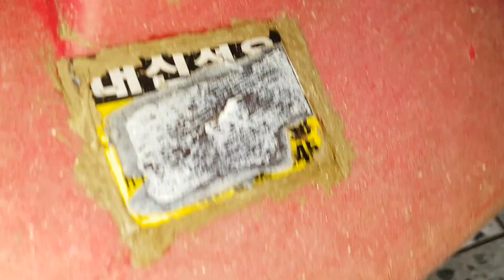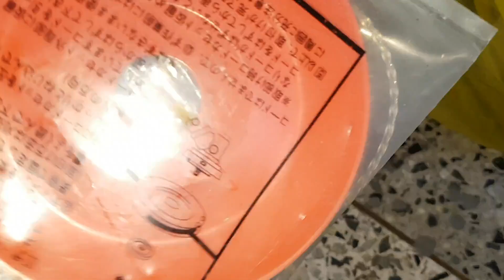벌초 후 가스 예초기와 작업 도구 세척 및 정비 (9월 24일)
(9월 24일) 9월 16일에 벌초를 다녀온 후 벌써 일주일이 지났네요.
추석 연휴에는 벌초 때문에 몸이 뻐근하고 피곤하고, 그 이후에 비가 오고, 갑자기 오른쪽 발목이 심한 통증이 있어서 예초기 청소를 못했어요.
삽과 곡괭이에 묻은 흙을 깨끗하게 제거합니다.
삽이나 곡괭이는 흙을 제거하지 않고 보관하시는 경우가 많은데, 흙이 묻어 있으니까 그 부위에 녹이 잘 슬더군요.
곡괭이는 쇠가 두꺼워서 상관이 없는데(?), 삽은 철판이 얇아서 정비를 잘 해두지 않으면 나중에 녹이 많이 슬고 쇠가 얇아져서 못 쓰게 됩니다.
삽은 페인트칠이 되어 있는 상태로 판매가 되는데, 몇 번 사용하면 칠이 벗겨져요.
칠이 벗겨진 삽을 물로 씻고 그대로 보관하면 또 녹이 잘 슬어요.
옛날 방식으로는 보통 기름칠을 해서 보관하겠지만, 좀 쉽게 하는 방법은 물기를 완전히 닦아서 녹이 없는 상태로 말린 후 락카 스프레이를 칠해서 보관하면 간편하겠습니다.
물론, 저는 귀찮아서 아무것도 안 해요.
물에 씻은 후 바로 창고에 넣어 버립니다.
귀찮아요.
예초기는 날이 철판이고 봉은 알루미늄이라서, 보통 날만 씻고 보관하시는 분들이 있는 것 같은데.
봉과 헤드, 돌 튕김 방지 판에 흙이 엄청 찌들어 붙어 있어서 청소를 안 하면 실내에 보관하기가 애매해요.
시골에서 창고에 보관하시는 분들은 날만 청소하고 그냥 보관하셔도 될 것 같지만(?), 일반 가정에서 실내 창고에 보관하시려면 청결을 위해서(흙에 있는 세균 오염도 막아야 하고) 꼭 세척을 해서 보관해야 합니다.
헤드 부품에 잔풀이 뒤엉켜 붙어 있어요.
이번에 예초기 2도 날 중에, 한 번도 사용하지 않았던 방향으로 끼워서 사용을 했는데,
한 번 사용에 이렇게 많이 닳았네요.
잔디나 풀만 베면 이렇게 닳을 이유가 없는데, 굵은 나무도 자르고, 돌에 튕기기도 하고, 흙을 파내기도 하고 하니 이렇게 금방 닳아 버리네요.
헤드 부품과 결합하는 부위에 흙과 풀의 진액이 합쳐 찌들어 붙기 때문에, 수세미로 문질러서 깨끗하게 닦아줍니다.
풀 감김(엉김) 방지 날은 한 번 사용에 칠이 거의 다 벗겨졌네요.
나머지 부품들도 깨끗하게 세척을 해줍니다.
예초기 헤드에 흙이 많이 찌들어 붙어 있는데, 솔을 이용해 구석구석 세척을 해줍니다.
이렇게 굴곡이 많은 기계 부품은 분해를 해서 세척을 해야 깨끗하게 청소가 되는데, 귀찮아서 그냥 청소해요.
돌이 튕기는 것을 막아주는 플라스틱 판이 가장 심하게 오염이 됩니다.
흙을 그대로 두면, 세균이나 곰팡이, 벌레가 서식을 할 수 있기 때문에, 깨끗하게 세척을 해서 보관을 하는 것이 좋겠죠.
이번에 예초기를 사용하는데, 이상하게 자꾸 엔진 몸통이 돌아가더군요.
엔진 몸통과 결합된 봉에 고무 패킹이 있는데, 그게 제대로 고정이 안 된 것 같아서, 나사(볼트)를 풀어서 그 부분을 정비해 보기로 했어요.
일반 볼트 모양이 아니라 별도의 규격이 있는데, 다행히 집에 있는 볼트 꾸러미에 맞는 사이즈가 있어서 풀어 봅니다.
내부 구조가 어떻게 되어 있는지 모르니, 어떻게 해야할지 난감하네요.
처음에는 고무 패킹이 하는 역할이 봉을 고정하는 거라고 생각했어요.
고무 패킹 특정 부위에 튀어나와 있는 부분이 있고, 엔진 몸통 쪽에 움푹 들어간 부분이 있는데, 고무 패킹을 거기에 맞춰 끼우는 것 같아요.
이걸 맞춰 끼워 놓으면, 고무 패킹이 돌아가지 않고, 그러면 봉이 회전을 하지 않을 거라고 생각을 했는데...
영상을 찍을 당시에는 그렇게 생각을 해서, 고무 패킹을 그 구멍에 맞춰 끼워 넣고 몸통 쪽에 있는 나사를 꽉 죄면 되겠구나 생각을 했어요.
어찌어찌 돌리고 돌려서 움푹 들어간 홈에 고무 패킹의 튀어 나온 부분을 끼워 넣었는데,
고무 패킹이 깔끔하게 딱 들어가지 않아요.
손가락으로 아무리 눌러도 완전히 들어가지 않고 틈이 생기네요.
깔끔하게 집어 넣으려고 한참을 누르다가 포기!
그냥 나사(볼트)를 죄고 끝내기로 합니다.
그런데 다시 생각을 해보니, 고무 패킹은 봉이 돌아가는 것을 막는 용도가 아니라, 그냥 봉과 엔진 몸통 사이로 먼지가 들어가지 않게 막는 역할만 하는 것이네요.
결국, 봉이 엔진 몸통에 딱 고정되도록 하는 것은 지금 죄고 있는 나사가 그 역할을 하는 것인 것 같아요.
하지만, 나사를 죄는 것으로는 봉이 돌아가는 것을 막지 못합니다. 구조적으로 결함이 있는 방식이에요.
앞에 달려 있는 각종 부속품들이 다 나사를 죄는 방식으로 고정을 하는데, 돌려보면 다 돌아갑니다.
손잡이도 플라스틱을 나사 4개로 고정을 하는데, 돌려보면 돌아갑니다. 완전히 고정이 되지 않아요.
예초기가 돌아갈 때 엄청난 진동이 생기기 때문에, 결국 나사가 조금씩 풀려서 고정이 완벽히 되지 않아요.
손잡이를 잡고 봉을 돌리니, 엔진 몸통에 연결된 봉이 고정이 되지 않아 따로 움직입니다.
포기!
벽에 세워 물기를 말린 헤드 부품을 조립해요.
돌 튕김 방지 판은 벌초를 한 첫 해에 구멍이 뚫려서 자석 광고지를 대고 석재용 에폭시를 발라서 막아 놨어요.
아직 까지는 잘 버티고 있네요.
헤드에 풀이 감겨 있어요.
헤드에 고무가 있는데, 완전히 마르지 않아서 휴지로 물기를 닦아냅니다.
여기에도 풀이 감겨 있네요.
머리카락 같이 질긴 풀이 잔뜩 감겨 있어요.
고무에 글자가 새겨져 있는데, 무슨 뜻인지는 모르겠네요. 아마도 규격을 적어 놓은 것 같아요.
헤드 안쪽 부품을 조립하는데, 여기에도 풀이 감겨 있어요.
풀 감김(엉김) 방지 날 장착.
2도 날 장착.
바깥에 고정하는 부품 장착.
마지막으로 너트를 죕니다.
조립을 마치고, 날을 돌려봅니다.
앞쪽 봉을 끼울 때는 구멍에 맞춰 끼운 후 잡아 당기는 나사(?)를 당겨서 구멍에 끼워 넣고 나사를 내리면 봉이 고정이 되는 방식이에요.
그런데, 봉이 알루미늄이다보니 내구성이 약해서, 구멍이 점점 커지고 있어요.
엔진 몸통은 비닐에 싸서 보관합니다.
먼지를 막는 목적이기도 하고, 엔진 오일 같은 것이 새어 나와서 비닐로 싸서 보관하는 것이 좋아요.
엔진 오일, 나일론 커터, 헤드를 조이는 부품을 비닐 봉지에 넣어 잃어 버리지 않게 잘 보관합니다.
세척과 정비를 끝내고 이동.
2층 창고방에 보관합니다.
이렇게 또 1년을 묵혀 두었다가 내년에 벌초할 때 꺼내겠군요.